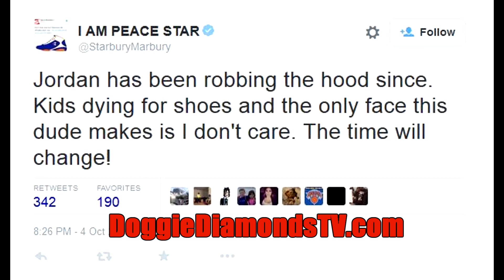Stephon Marbury Calls Out Michael Jordan For Kids Dying Over Jordans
Stephon Marbury continued to plug what he promises will be a comeback of his Starbury shoe line by slamming Michael Jordan for the violence that has surrounded the release of his shoes in the past.

The former NBA guard turned China star replied to one social media user who wrote that they chose Marbury’s shoes, which sold for $15 at the now defunct Steve and Barry’s, over Jordan’s shoes.